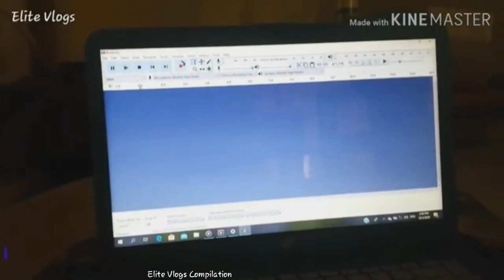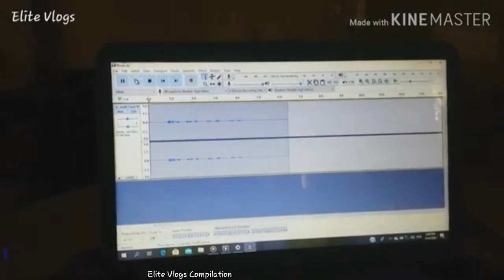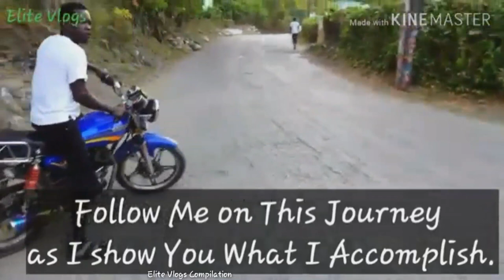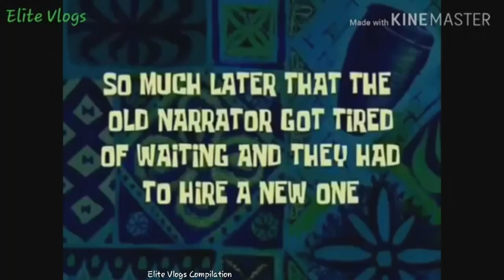ELITE JAMAICA VLOG COMPILATION (Unseen Footage Pt 1)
This is a throw back compilation video of unseen footage from some older vlogs.

m/FMDPmNWaBzX45CLTAiMSK4